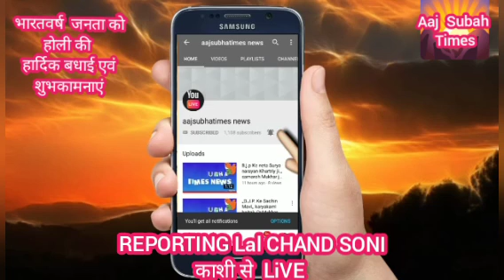काशी की धरती पर विश्वनाथ बाबा जी के पावन धरती की पावन बेला आज होली की हार्दिक बधाई एवं शुभकामनाएं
काशी की धरती पर विश्वनाथ बाबा जी के पावन धरती की पावन बेला आज हम सभी लोग देश के अनेक संपूर्ण भारत वर्ष में आज होली मनाई जा रही है या होली 25 मार्च 2024 की शुभ अवसर पर आज हम सभी लोग काशी की धरती पर विराजमान है स्मार्ट सिटी स्मार्ट काशी का आज हम देश के प्रधानमंत्री श्री मोदी जी के संसदीय क्षेत्र वाराणसी में आज खुशियों का होली देखने को मिल रही है खास रिपोर्टिंग आप देख रहे हैं काशी की पवित्र पावन धरती विश्वनाथ बाबा जी के धाम से जहां बाबा जी के आज खुशियों का ऋण आज सभी यहां पर प्रभु विश्वनाथ जी के मंदिर में लाखों लाखों संख्या में और अनेक भक्त यहां पर विराजमान होकर आज जो है होली खेल रहे हैं लोग दो दराज से आकर आज भोले जी की हर तमन्नाओं का आज उनसे सुंदर जो है कुछ पाने और कुछ जो है अपनी श्रद्धा लेकर आज मां गंगा की आरती से लेकर और विश्वनाथ बाबा जी के मंदिर तक आज होली ही होली का आप विश्लेषण देख सकते हैं सभी देशवासियों को होली की रंग-बिरंगे होली की सुंदरता होली की पावन खुशियों का अवसर आप और आपके घर परिवार को शांति और सुख समृद्धि प्राप्त करें या हम सभी को होली मनाने के लिए एक दूसरे एक दूसरे प्यारी भावनाओं के साथ आगे बढ़ाने की या विशेष कोशिश के साथ आज हम सभी लोग एक दूसरे लाल गुलाल के साथ प्यार मोहब्बत बातें और अपने घरों में स्वादिष्ट व्यंजन स्वादिष्ट हम सभी लोग प्यार मोहब्बत की साथ और अपनी हंसते बनाए रखें आप देख रहे हैं आज सुबह टाइम खास रिपोर्टिंग काशी की नगरी में पावन धरती विश्वनाथ बाबा जी की धाम सभी देशवासियों से खास अपील है कि आप सभी लोग होली श्रद्धा और सुख शांति समृद्धि से मनाए आप कहीं पर भी हैं आप जो है नशीला पदार्थ बिल्कुल भी उपयोग न करें जिससे कि हम और हमारे परिवार और सुख समृद्धि का जो हम आज जो है खुशियों का पर्व मना रहे हैं और इसे देखते हुए हमेशा खुशियां ही खुशियां हमेशा आपके और आपके परिवार में बना रहे और यह तमन्नाओं के साथ फिर हम आपसे मिलते हैं किसी मुद्दे के साथ तब तक आप होली खूब मनाया और नशीले पदार्थ बिल्कुल भी उपयोग नहीं करनी चाहिए और अच्छी-अच्छी व्यंजनों के साथ आप अपने घर परिवार में खुशियों का एक पल एक क्षण एक दूसरे का प्यार हंसते लाल गुलाल के साथ आगे बने फिर हम आपसे मिलते हैं किसी मुद्दे के साथ तब तक अपना ख्याल परिवार दे साकिया लकी जय हिंद जय भारत ।।।।
।।।।लालचंद सोनी काशी से खास रिपोर्टिंग ।।।
।।।।आप आज सुबह टाइम्स।।।।
।।।।न्यूज़ नेटवर्क नई दिल्ली ।।।।